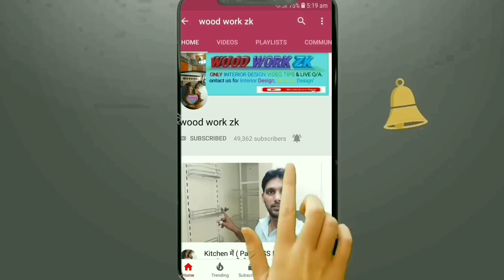modular kitchen in Gurgaon 2019 ( मॉड्यूलर किचन बास्केट Qualities ) Modular Kitchen Basket Qualities